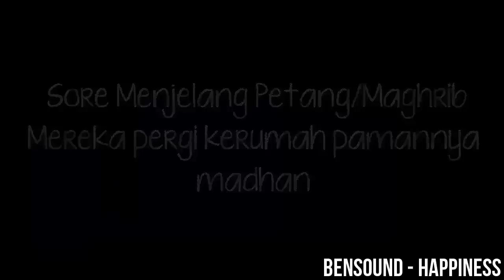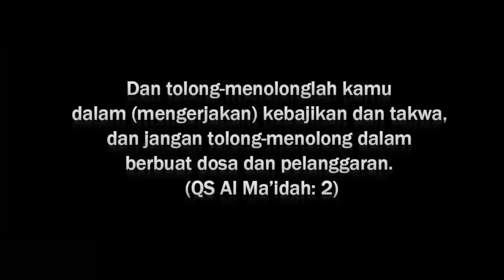Review Batu Penyesalan - Short Movie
ALWAYS GIVE SUPPORT TO INDONESIAN YOUTUBER !!

Beri Komplimen Dan Kritik/Saran Kalian KeVideo Saya agar saya tetap semangat untuk selalu membuat video dan mencoba menghibur kalian semua